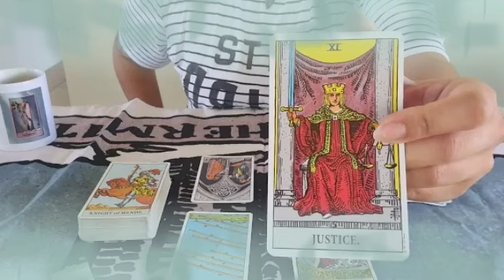برج السرطان من 22 إلى 29 أغسطس 2024 ✨ سلب إرادة الحبيب راجعلك مذلول😔أمنية تتحقق🤲فرقوا بالسحر و شعوذه